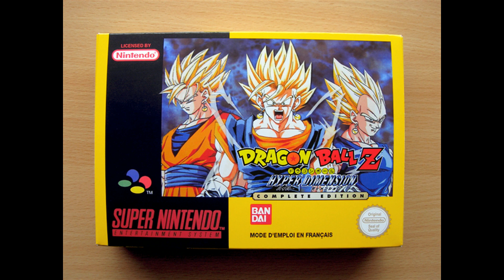DRAGON BALL Z HYPERDIMENSION - BSO - SNES